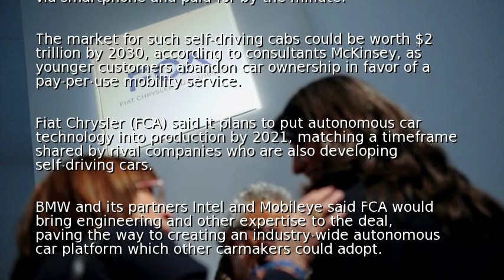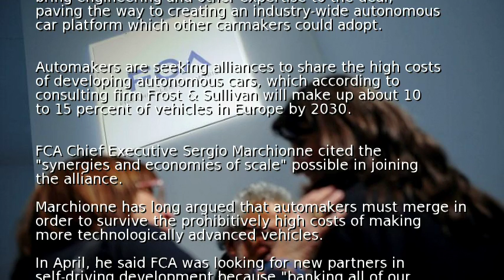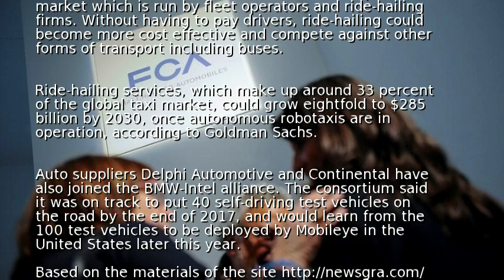Fiat Chrysler joins BMW-Intel self-driving car alliance